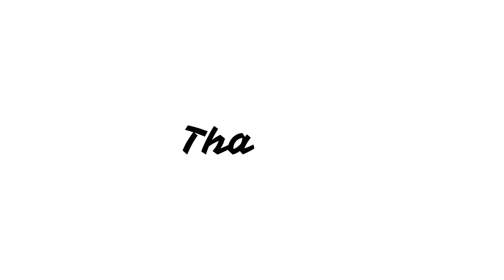Sardar Udham - Movie Trailer Review (Amazon Prime Video) | Shoojit Sircar | Vicky Kaushal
Starring Vicky Kaushal, Shaun Scott, Stephen Hogan, Banita Sandhu, Kirsty Averton,
Special Appearance - Amol Parashar
World Premiere - October 16, 2021 only on Amazon Prime Video

About Sardar Udham
Udham Singh avenged the Jallianwala Bagh massacre by shooting Michael O’Dwyer in
London, in March, 1940. This is the story behind this fact – a tale of carrying an
unhealed wound for 21 years, of un-relenting resolve and resilience, the distinct journey
of ‘Sardar Udham’.
1919, Resentment against the British had been building up in Punjab. In early April, the
Lt. Governor of Punjab, Michael O’Dwyer decided to ‘restore order’ in the troubled city
of Amritsar.
On the fateful day of April 13th, over 20,000 unarmed people assembled in Jallianwala
Bagh. General Dyer reached the bagh with armed troops. Approximately 1650 rounds
were fired in 10 minutes. It was a bloodbath! Only 20-years-old at the time, Udham
Singh, was deeply scarred by this massacre.
In 1931, Udham escaped from India and made his way into the mountains of
Afghanistan, eventually reaching London via the sea in 1933-34.
In London, he spent the most decisive 6 years of his life, to re-ignite the revolution
begun by his guru, Bhagat Singh, waiting patiently, to avenge the Jallianwala Bagh
tragedy, to kill the man at the helm of affairs in Punjab, Michael O’Dwyer.
And in that single minded pursuit, gladly sacrificed his life.